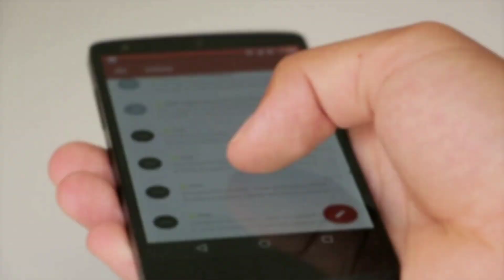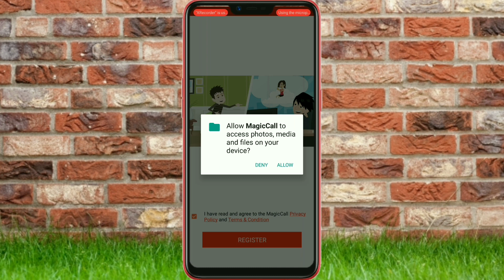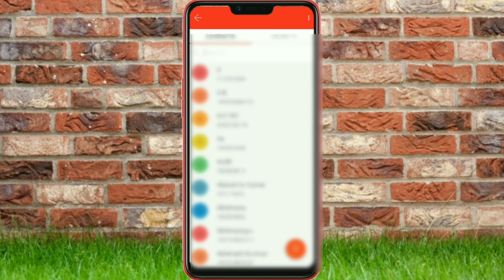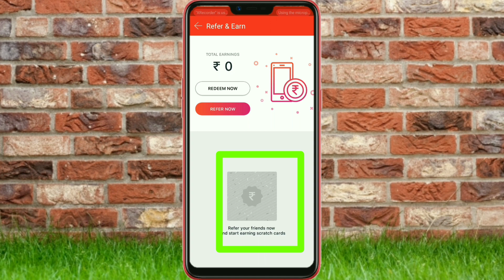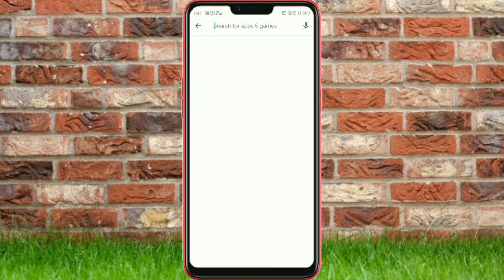awaz badal kar call kaise kare | how to change voice in call | आवाज बदल के बात करने वाला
awaz badal kar call kaise kare | how to change voice in call | आवाज बदल के बात करने वाला ऐप्स

Hello dosto kaise ho aap

◀️about this video▶️🖥️👉:- es video me Maine batata hai ki aap kaise apni awaj ko badal Kar Kisi ke pass bhi call Kar sakte hai

◀️about this channel▶️👉:- इस channel पर आप सभी को  मोबाईल ,game से रिलेटेड tips trick देखने को मिलेगा और हा अच्छी - अच्छी apps ke बारे में आप सभी  को वीडियो देखने को  मिलेगा।